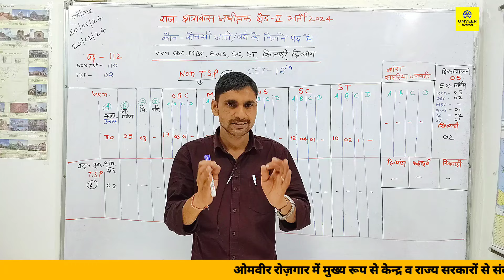Hostel warden bharti 2024 | Chatrawas adhikshak grade 2nd main category wise pad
Hostel warden bharti 2024 | Chatrawas adhikshak grade 2nd main category wise pad | Omveer Rojgar

Cover Topic :-

Rajasthan Chatrawas adhikshak bharti 2024
Hostel warden Grade 2nd bharti 2024
राजस्थान छात्रावास अधीक्षक ग्रेड सेकंड भर्ती 2024 पद 112 कैटिगरी वाइज पद
Chatrawas adhikshak grade2nd bharti main category wise kiske kitne pad hai 2024
hostel warden category wise pad 2024
rajasthan chhatrawas adhikshak grade 2nd main category wise pad 2024